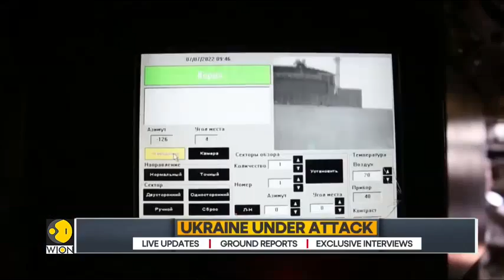Yaliyojiri Leo katika Vita vya Urusi na Ukraine 29.08.2022